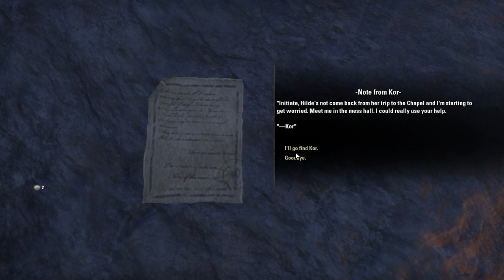Highlight: Elder Scrolls Online / Starting over with the new necro.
This is a new toon. Necromancer. She is not yet reached champ level. Just some game fun. I think I did a quest or two . I was really goofy in this one. It was early Morning.  Have fun !!